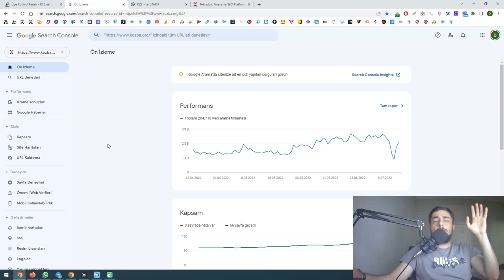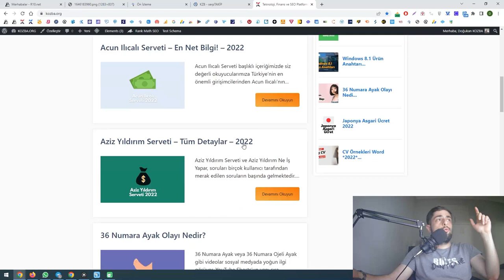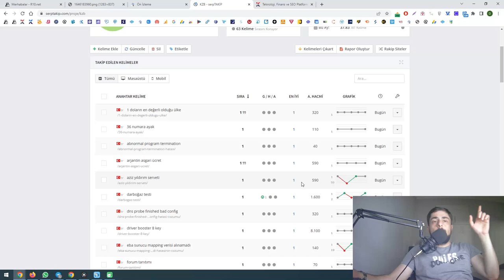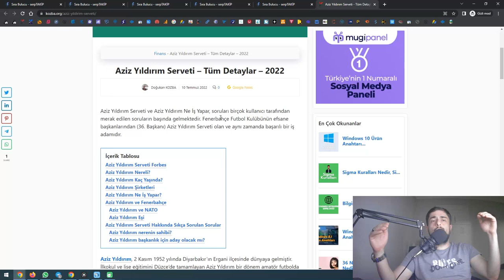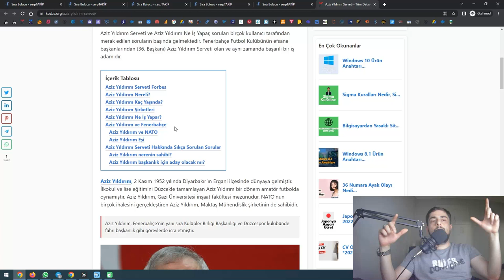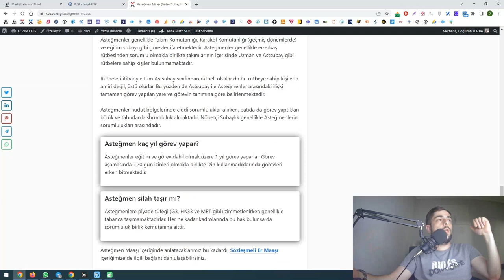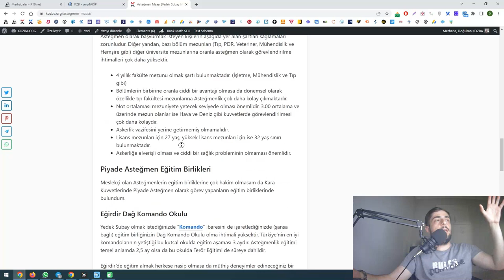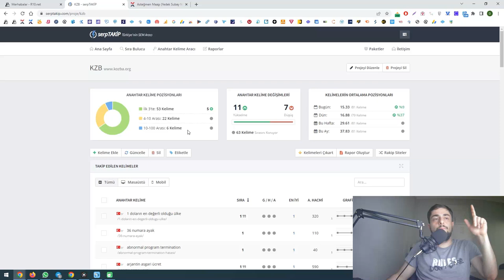SEO Konuşuyoruz #7 Semantik Mantık!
Semantik SEO debi derya bir kavram olmakla birlikte bu videoyla birlikte bu işin sadece bir kısmına değinmeye çalıştık. Aynı zamanda projemiz ile ilgili kısa bir haber verdik ve hosting kaynaklı yaşanılan bir sorunu da anlattık.

İyi seyirler!

0:00 Giriş
0:20 Sorunun Kaynağı
2:00 Sorunun Giderilmesi
4:20 Semantik Mantık